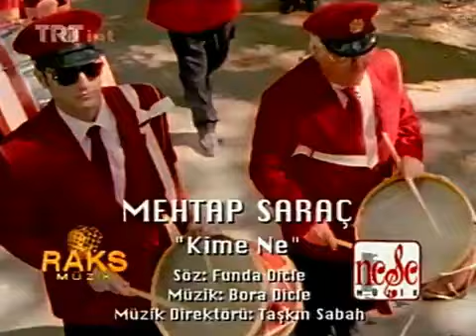Mehtap Saraç Kime Ne